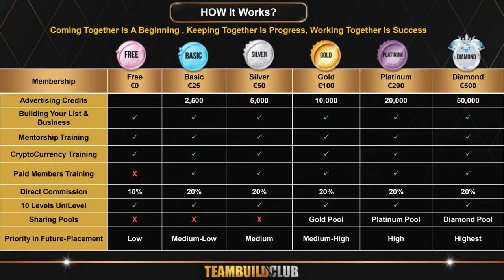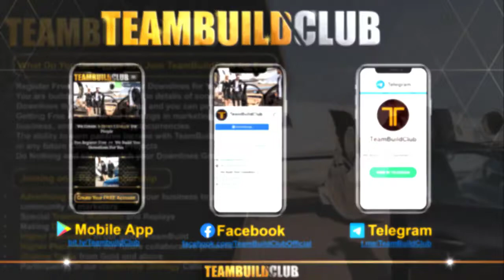TeamBuildClub NetWork Marketing - English prezentation - All details in description !!! 👇👇👇👇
If you see the video and looks interesting just register